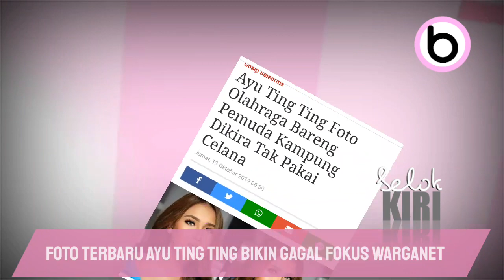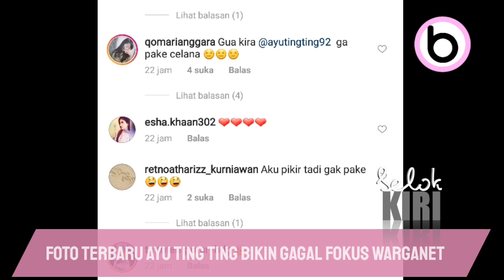GOSIP ARTIS HARI INI - FOTO AYU TING TING BIKIN GAGAL FOKUS, DIKIRA BEGINI...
WOOWWW! FOTO AYU TING TING BIKIN NITIZEN GAGAL FOKUS, DIKIRA BEGINI...

Selamat Datang Dichannel Belok kiri, Channel yang membahas Tentang Berita Artis, Gosip Artis Hari ini, Gosip Terbaru, Kabar Artis Terbaru Kalian